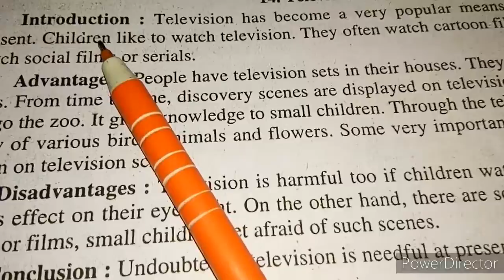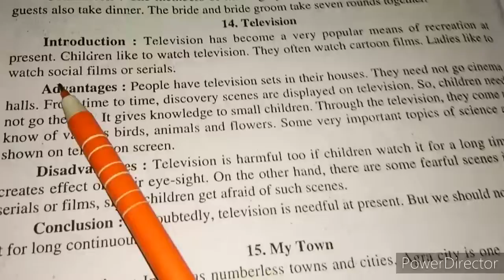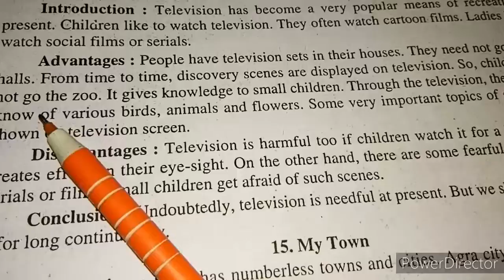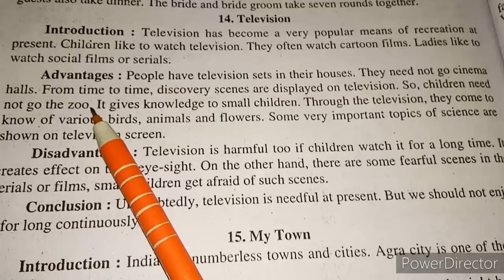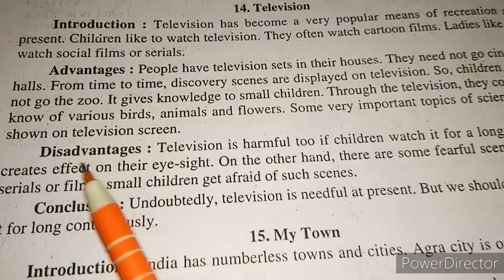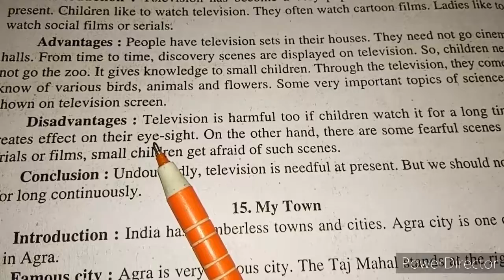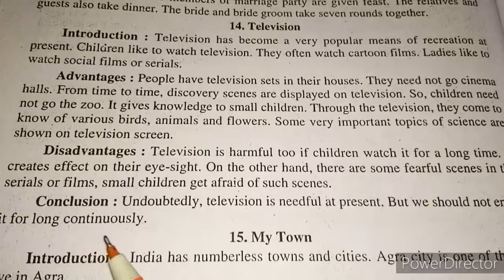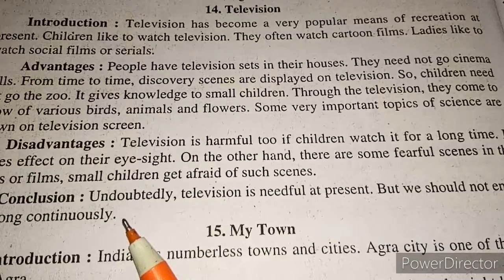English grammar, the television essay,how to read english properly, hindi translation for beginners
how to translate in english to tagalog, how to translate in english in chrome, how to translate in english to hindi, how to translate in english book, how to translate in english